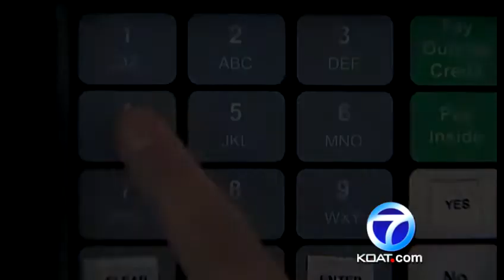Police investigate ATM robbery